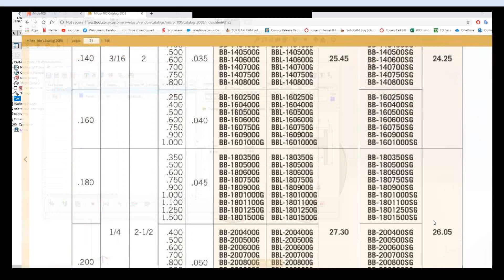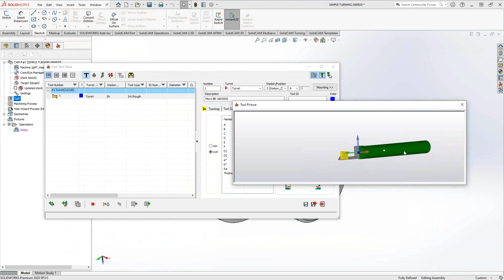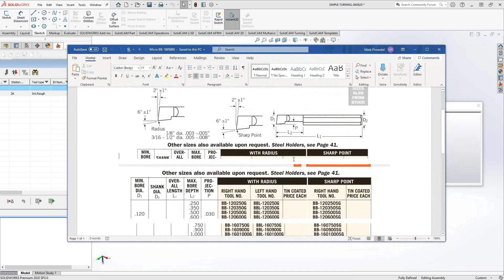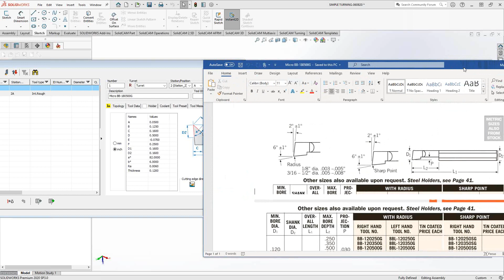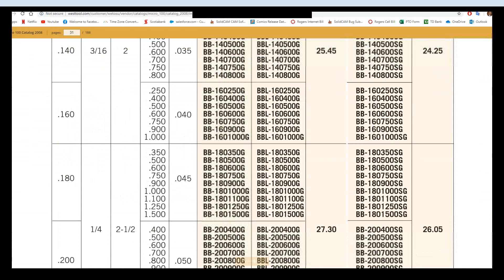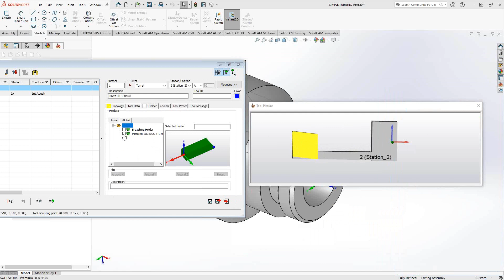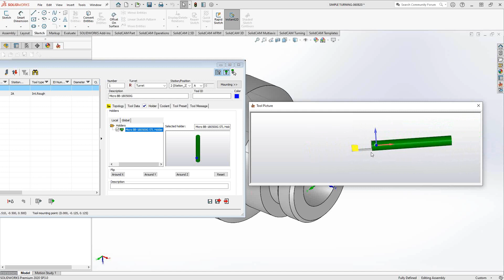Defining a Solid Boring Bar